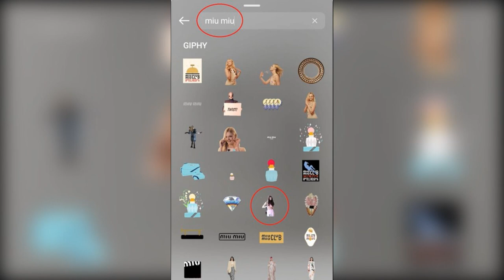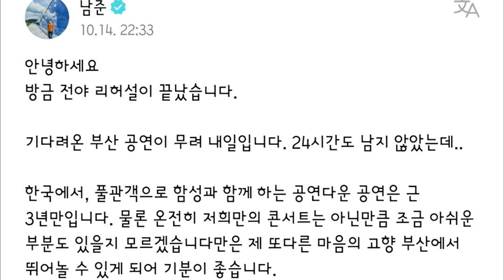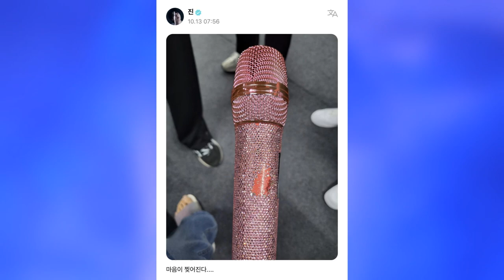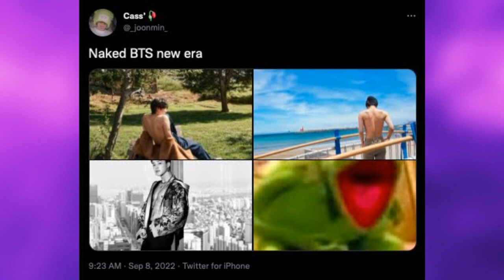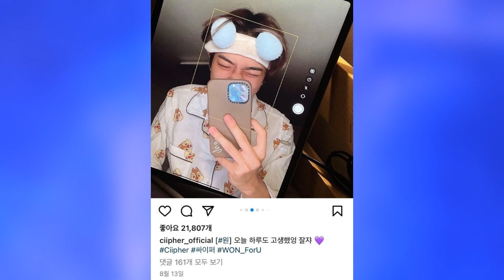ESTAN SALIENDO? SUGA MUESTRA PIEL! ENGAÑAN a los FANS descaradamente según dicen!